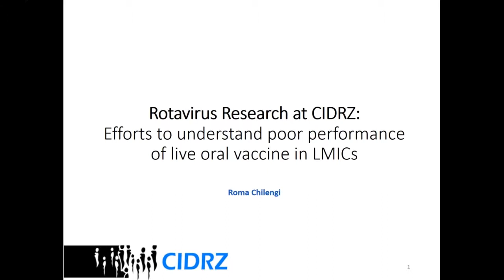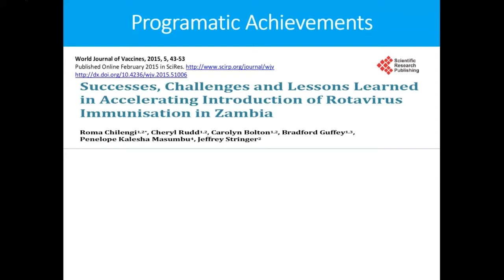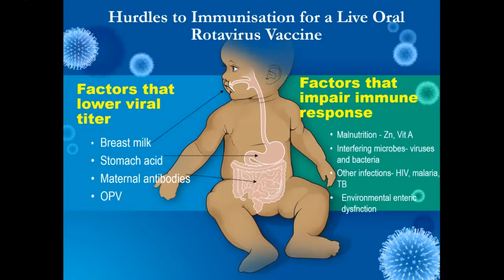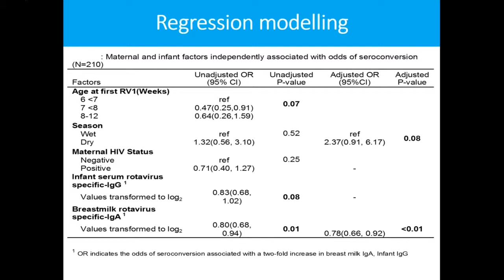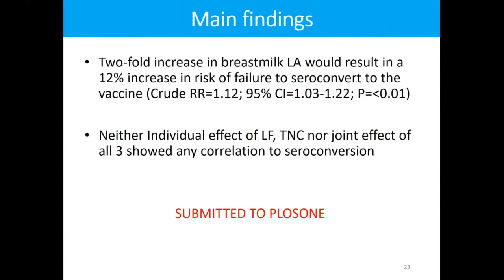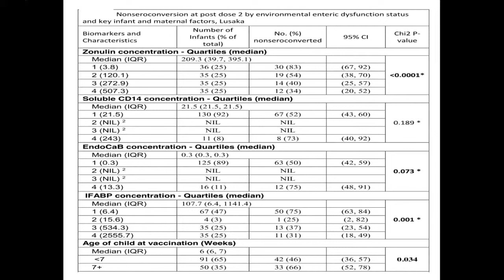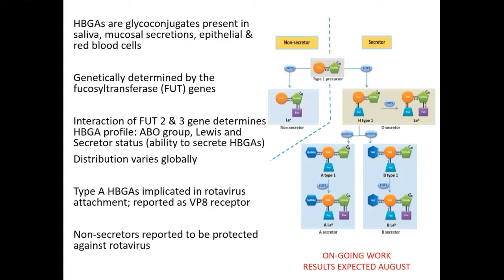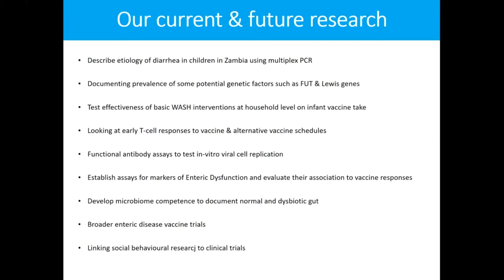Research capacity development opportunities at Centre for Infectious Disease Research in Zambia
28th July 2017 - Dr Roma Chilengi presents on: 'Research capacity development opportunities at Centre for Infectious Disease Research in Zambia'.

Dr Roma Chilengi is Head of Reseach at the Centre for Infectious Diseases Research Zambia. The centre conducts large scale implementation and research on a range of infectious diseases, particularly HIV and TB. They are currently establishing a clinical trial infrastructure with a view to broadening the areas of research interest. The centre is establishing  partnerships  with the Africa Oxford Initiative and Dr Chilengi describes the opportunities in the programme for new areas of  collaborative research with colleagues in  Oxford.